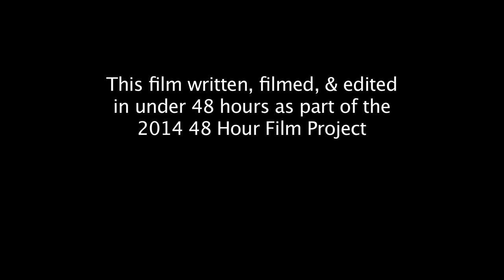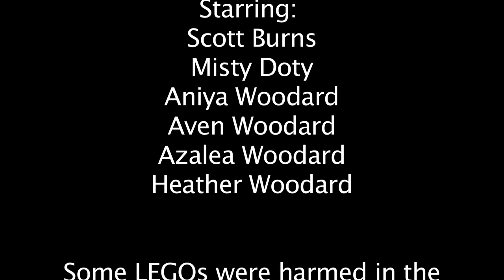LEGO Dark Comedy Created in 48 Hours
This ambitious LEGO stop motion film was written, filmed & edited in just 48 hours by a father/son team for the 2014 Seattle 48 hour competition.

Here were our assignments for the 2014 Seattle 48 hour film project competition:
Genre: Dark Comedy
Character: Dana, masseuse
Prop: Fly swatter
Dialog: "No way, never again."

As you might imagine, creating a 4-minute stop motion animated film with a small team in just 48 hours (from assignments to writing, filming, editing and delivering a file over an hour away) is quite ambitious. We pulled it off using a combination of stop motion, live action, and some cool quadcopter / drone footage.

Filmmakers: Dustin Woodard & Aven Woodard (9 years old)

Voice actors: Scott Burns & Misty Doty
"Actors": Aven, Aniya, Azalea, and Heather Woodard.

Some LEGOs were harmed in the production of this film.